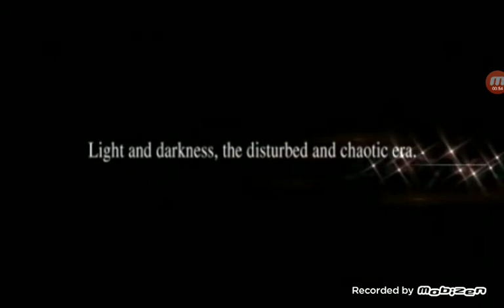Ys 1 android playthrough part 2 (with game sound)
I fixed the sound problem i had in the last playthrough. Enjoy